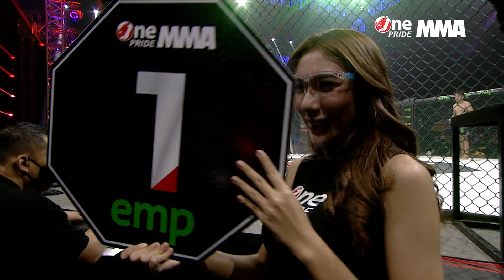Featherweight: Jehezkiel Matindas vs Ayub | Full Fight One Pride MMA FN 45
Jakarta, tvOnenews.com - Pertandingan perbaikan peringkat di kelas Featherweight, mempertemukan fighter dari Tornado MMA - Jehezkiel Matindas, melawan fighter dari Pirates Samarinda - Ayub.

Siapakah yang berhak naik peringkat?